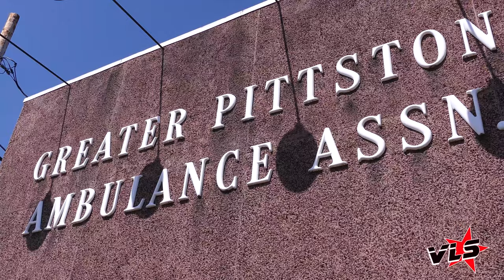Vinnie Langdon: Pittston Tomato Parade 2016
Pittston Tomato Parade Higlights 2016 filmed by The Vinnie Langdon Show HD™. Recorded in 4K UHD Quality!